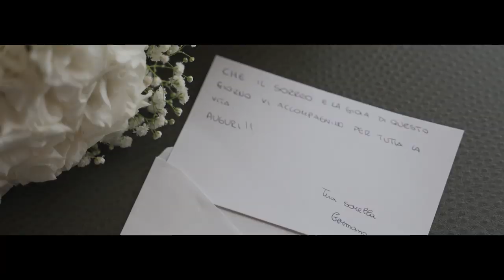WEDDING SICILY Laura & Pierluigi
Wedding Sicily "Cefalù"  Laura & Pierluigi
Trailer Wedding
Studio Fotografico Salvatore Cimino " Cefalù via nino martoglio n 6
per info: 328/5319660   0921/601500